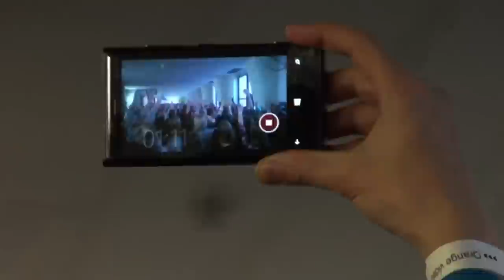WŁADCY SIECI - Paulina Lis LISIE PIEKŁO na Orange Video Fest 2014 [natemat.pl]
Specjalne wydanie Władców Sieci. Tomasz Machała Rozmawia z Pauliną Lis, autorką kanału LISIE PIEKŁO w trakcie Orange Video Fest 2014

Prowadzący: Tomasz Machała
Zdjęcia i montaż: Mateusz Trusewicz
kierownik produkcji: Maria Tomaszewska
natemat.pl 2014